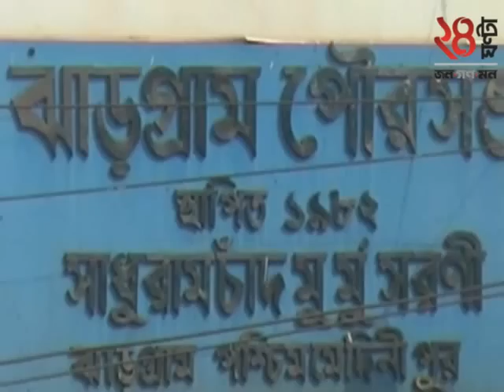Mamata GOV Jungle Mahal SPL 24 Ghanta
A Leading Bengali News Channel
24 Ghanta